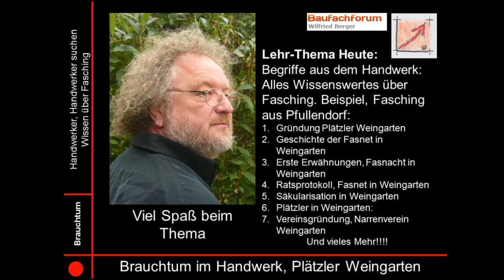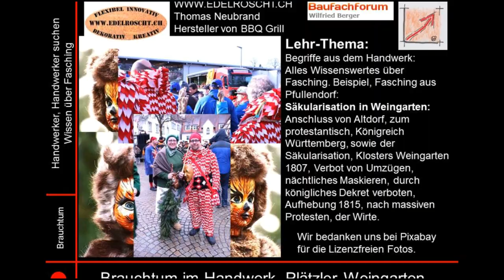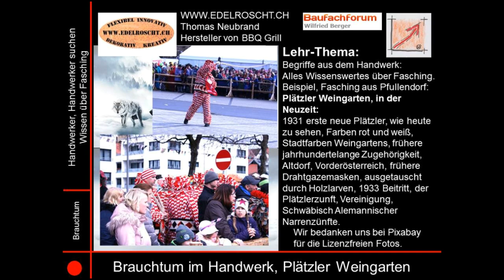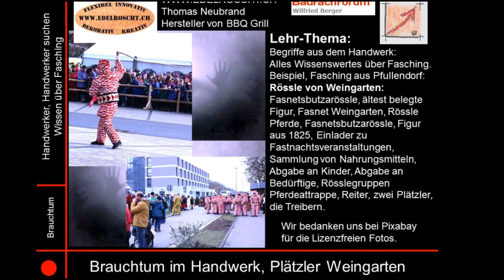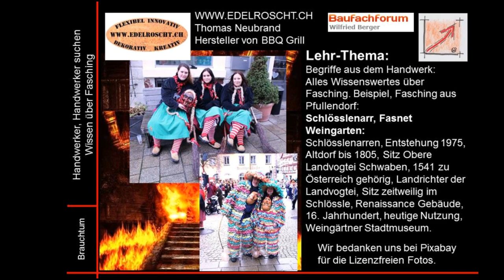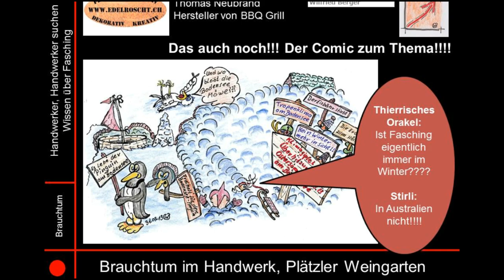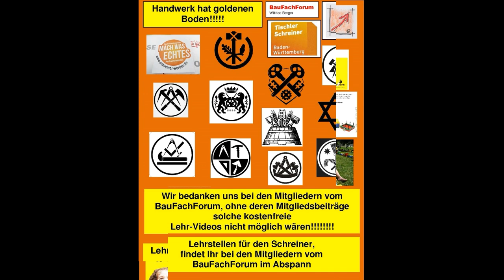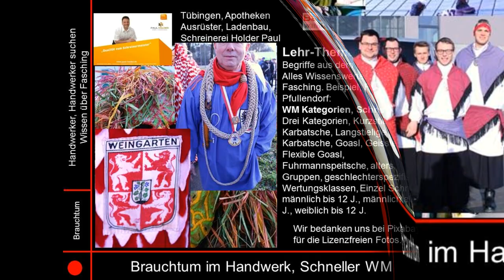20-135-02 Fasching #2020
BauFachForum,  Baulexikon Wilfried Berger: Für euch immer an vorderster Stelle.

aus unserer Rubrik Baulexikon, stellen wir euch ein neuer Begriff über Fasching vor.

Thema heute:
Geschichte der Fasnet in Weingarten:
Mündliche Überlieferung, 1348 nach der Beulenpest, Rathaus Altdorf, Ortes Altdorf Freudentanz nach der Beulenpest, schriftlich erstmals 1870 auftaucht, daher eine Sage, Weingartner Narren, Vereinsnamen 1348 e. V., scherzhaft genannt, eventuell verlogen.

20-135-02 Fasching 2020 Pfullendorf, Plätzler Weingarten, Stegstrecker Pfullendorf, BauFachForum, Baulexikon Wilfried Berger

Euer Bauschadensanalytiker
Wilfried Berger

Spannende Links zum Thema:
Verpasst kein spannendes Video mehr vom BauFachForum!
Werdet einfach Follower!